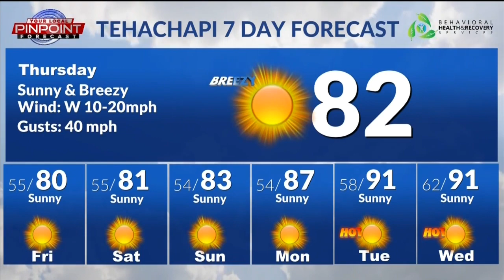Below average temperatures expected in Kern's weekend forecast